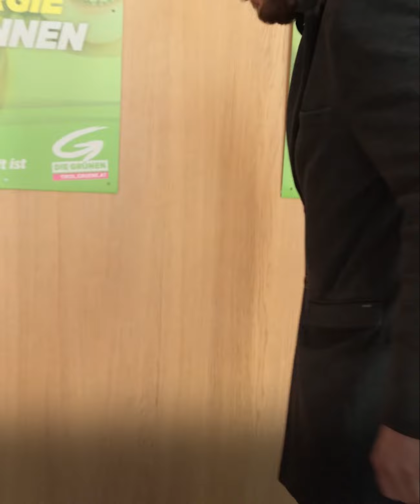Weil es auch deine Zukunft ist! - Kurzwahlprogramm als Video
Die leistbare Wohnung, der Kindergartenplatz, ein neuer Radweg oder das Blumenwiesenprojekt - in der Stadt und der Gemeinde gestalten wir unser Zusammenleben. Hier entscheidet sich im Kleinen, was es im Großen braucht: eine Zukunft auf der Erde, die lebenswert ist!

Weil es auch deine Zukunft ist!